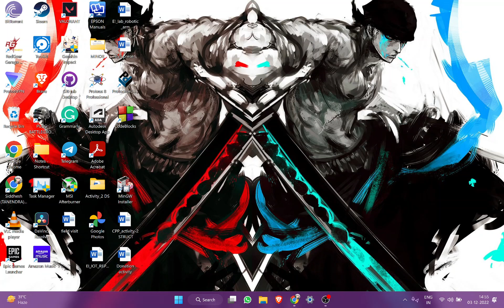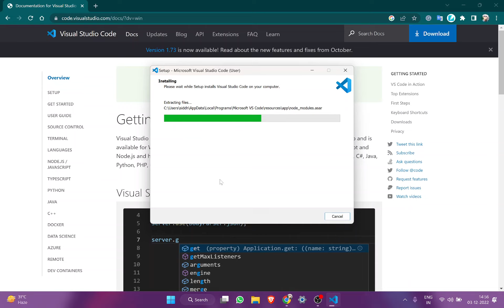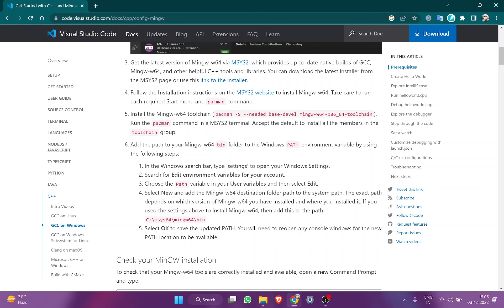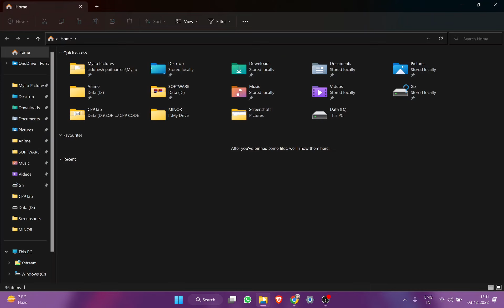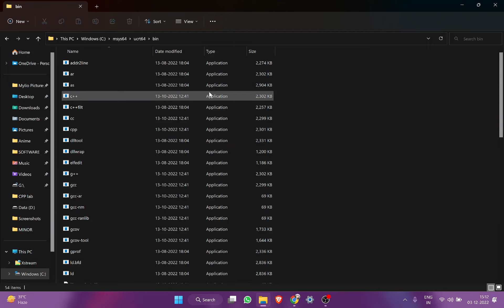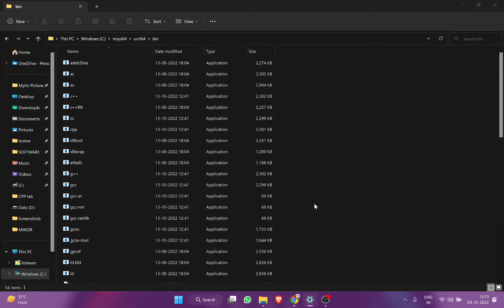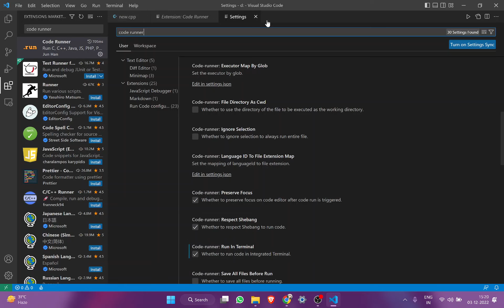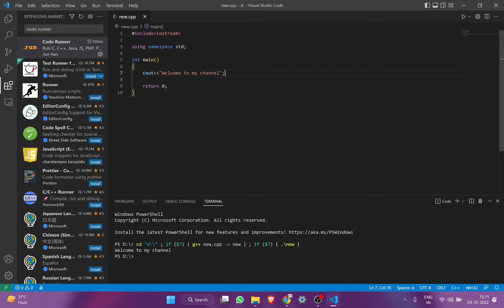How to Download and Setup VS Code in your PC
This video is a tutorial on how to download and setup VS Code in your PC. I hope you find this video useful.

Command -  pacman -S -mingw-w64-ucrt-x86_64-gcc